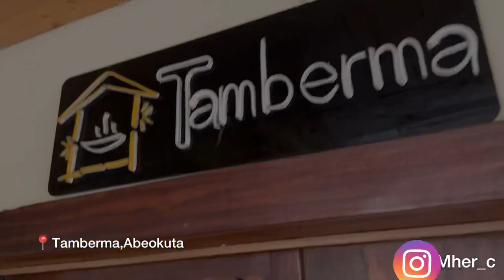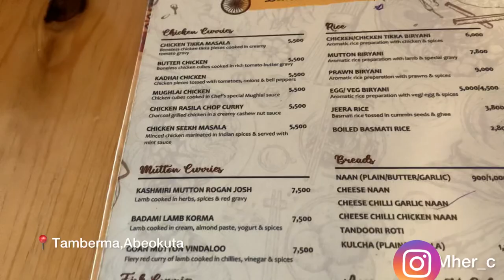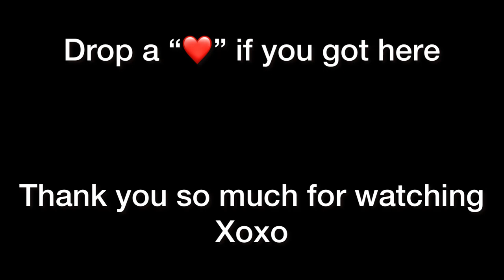Life in Funaab,My friends Birthday at Tamberma Abeokuta + movie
Been away for so long tending to school stuff.
Hope you all enjoy this video  as much as I do.

And if you do, please don’t forget to subscribe if you haven’t, like and share my videos and also click in the bell 🔔so you’d get notified once I drop a new video.
Again please SUBSCRIBEEE to the channel and join my growing family.🤍
Sub count:37

Musician: BZMT